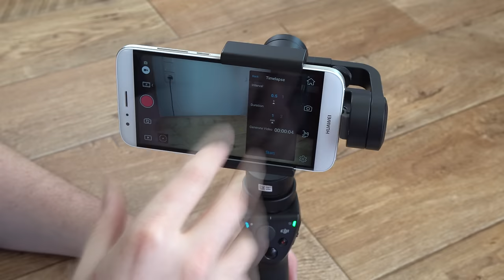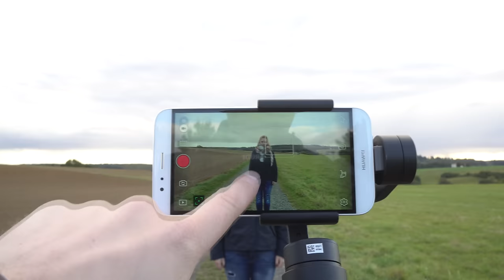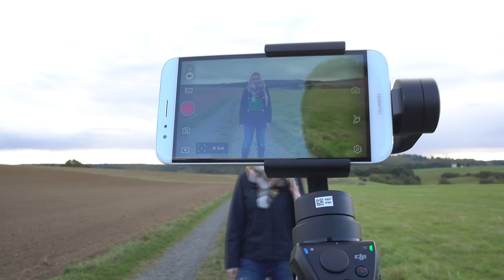Dji Osmo Mobile + Footage // deutsch // in 4K // #131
Aus dem Smartphone ein vollwertiges Videosystem machen? Mit dem Dji Osmo Mobile, könnte dieser Wunsch wahr werden, ob es so ist ? Erfahrt Ihr natürlich in diesem Video.

DANKE ! :)